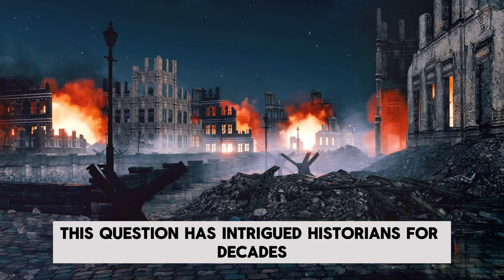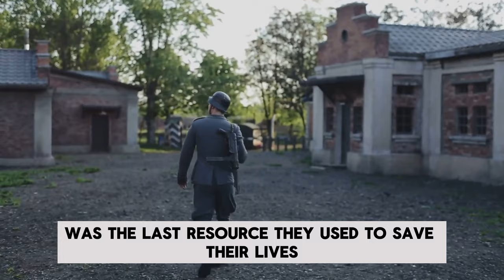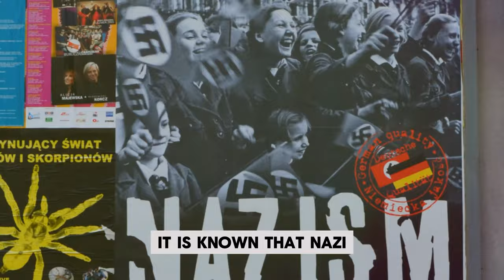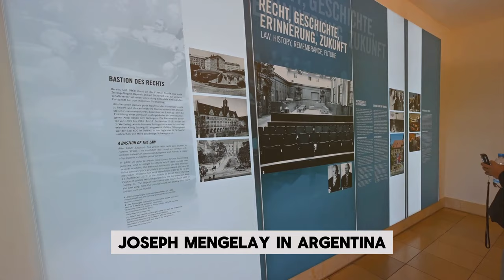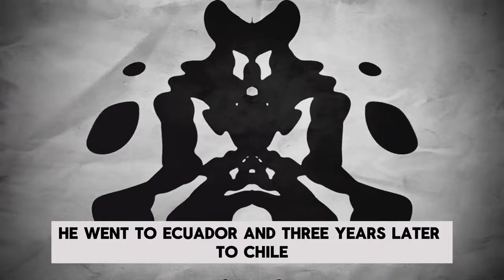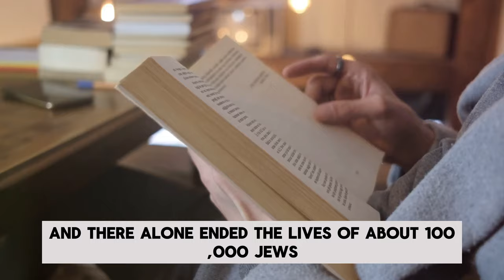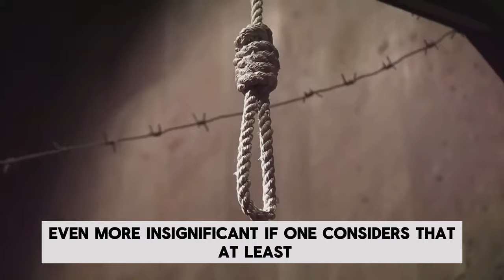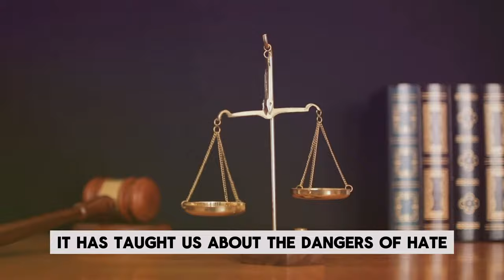What Happened to Nazis After World War II?